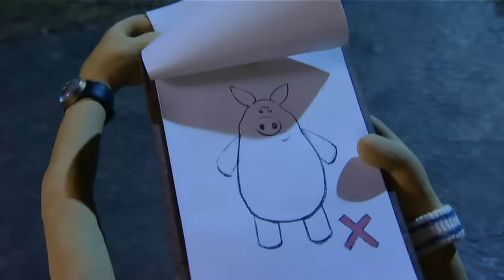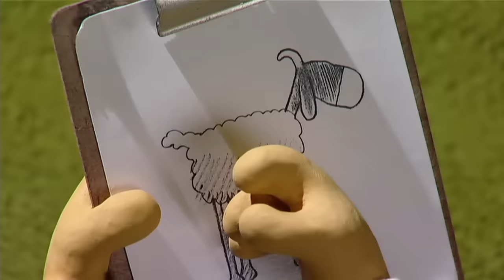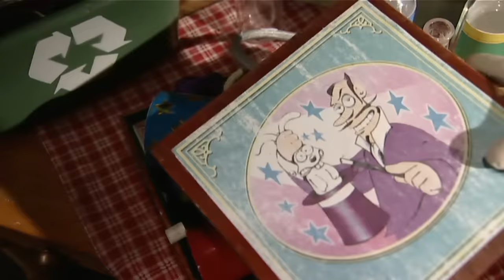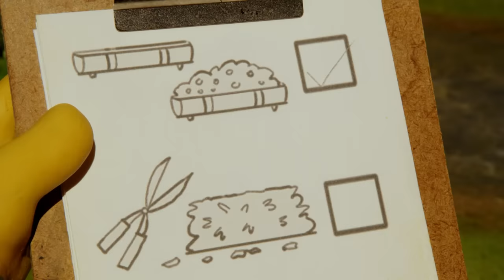Shaun the Sheep 🐑 Can Shaun Catch The Moles? & MORE 😱 Full Episodes Compilation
0:00 Mountains Out Of Molehills
6:06 Saturday Night Shaun
12:06 Mower Mouth
18:04 Heavy Metal Shaun
24:04 Abracadabra
30:04 Dodgy Lodger
36:04 Phoney Farmer
42:04 Remote Control
48:04 Out Of Order
54:04 The Pelican
1:00:04 Karma Farmer
1:06:04 Bad Boy